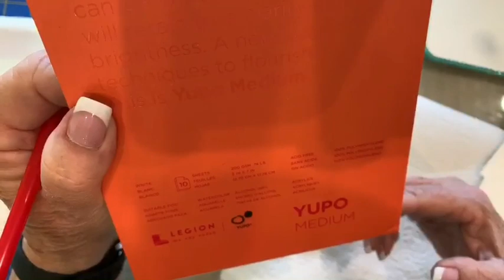ARTitude Adjustment (It's FUN art....not FINE art!)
Alcohol Ink laminated bookmarks, Christmas gifts, domino pendants